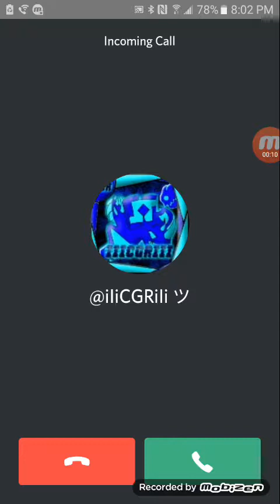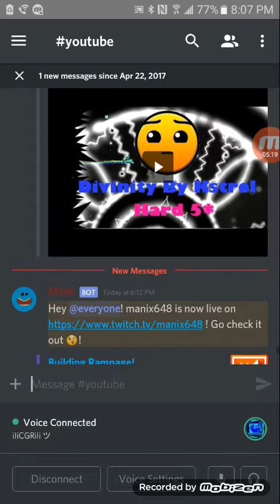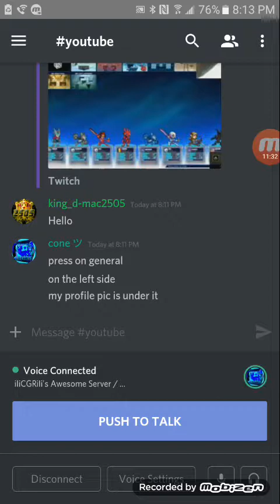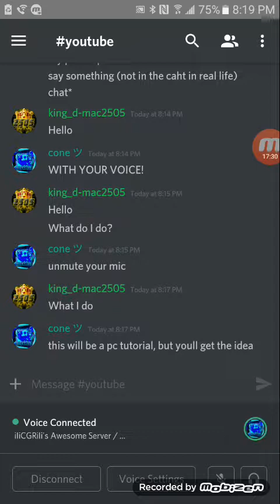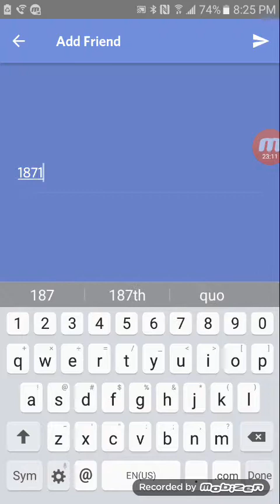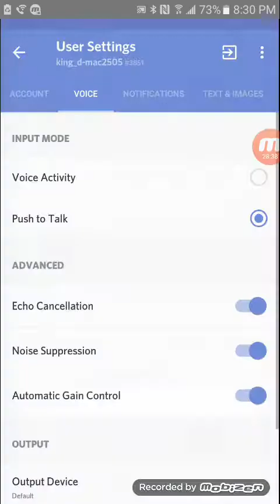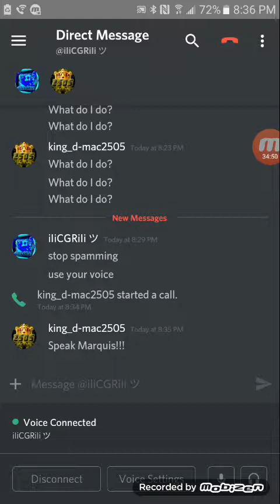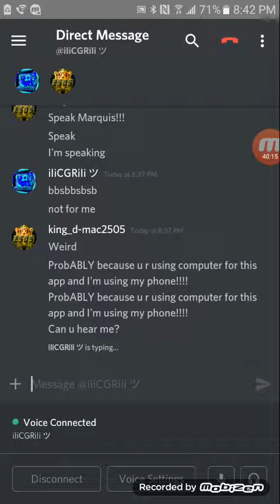NOT SO GOOD CALL!!! | DISCORD CALL #1